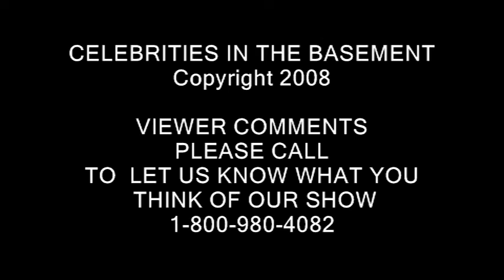Headbanger Tom B. Jay R. Pt 4 of4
Karen closes interview with Headbanger Video Host Tommy Brown and his baby brother and Business Manager Jay Reid. Yeah you need those RABBIT EARS!!

CELEBRITIES IN THE BASEMENT

EXECUTIVE PRODUCER
John Martin

EXECUTIVE PRODUCER
Karen Waller-Martin

Set Design
(S.E.G.)Starr Entertainment Group
Talent Agency & Special Event Planning

Music Director
John Martin

Make-Up
Cheryl Young
Starr Martin

Celebrity In The Basement Host
Karen Waller-Martin

Thank you to our Special Celebrity Guest

Brothers, Tommy Brown & Jay Reid

Headbanger Video Entertainment

B. Brian

Wendell Christie

Jeanette Waller

Miranda Gadson Empson

Rev. & Mrs. Thomas Jeffcoat

This Episode Dedicated to
May you all R.I.P.

Charles Waller

Marcel D.Thomas (Mark)

Mildred Waller

Vanessa Martin

PLEASE CALL FOR VIEWER COMMENTS
LET US KNOW WHAT YOU THINK OF OUR SHOW